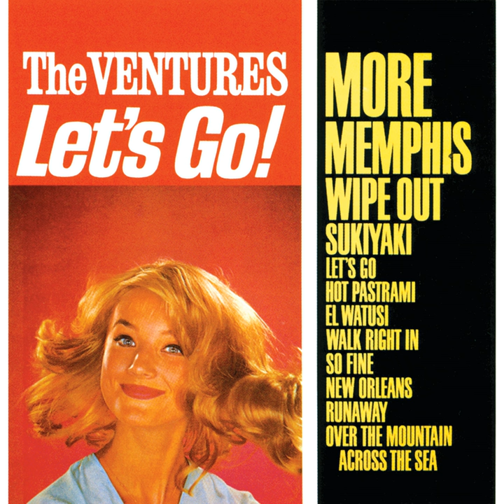Runaway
Runaway · The Ventures

Let's Go!

Producer: Bob Reisdorff
Studio  Personnel, Engineer: Eddie Brackett
Associated  Performer, Recording  Arranger: The Ventures
Composer  Lyricist: Del Shannon
Composer  Lyricist: Max Crook